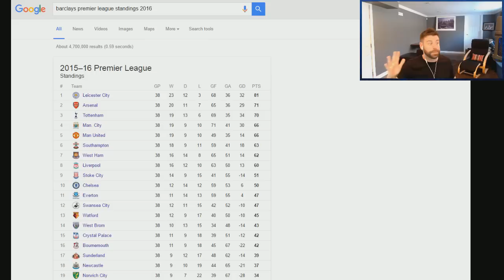TOTS GRIEZMANN and AUBAMEYANG THE DREAM TEAM!!!! - PACK GODS #30 - FIFA 16 Ultimate Team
Welcome to PACK GODS - THE RESURRECTION OF OUR MOST FAMOUS SERIES! I am so excited to bring this series back for you guys and I hope you are really excited to watch it!

The rules of the series are:

-Use only a pack pulled team from start to finish
-Earn pulls from the pot of potential by achievements in game
-The pot of potential contains pack opening challenges (such as open 4 golds, open packs till a frenchman, etc)
- Here is how you earn "pulls" from the pot:
1) a win = 2 pulls
2) a draw = 1 pull
3) a loss = 0 pulls
4) Rage Quit = 1 pull
5) Clean Sheet = 1 pull
6) Hatrick = 1 pull
7) Div title or cup title = 2 pulls
8) Div promotion = 1 pull
-Success in the series is winning Div1

Also There seems to be lots of confusion on the rules of the series and why I get to use that 90+ rated Legend right away and not TOTY Marcelo. So, TOTY Marcelo was packed in a random 100K/50K TOTY pack hunt. Not from earning packs in the series. So if I pack a good player while opening 100K packs, I cannot use them right away. They go into the pot of potential to be unlocked. This makes the series more fair and adds a new fun dimension to it. The 90+ rated Legend I packed from a card I got from the pot of potential while doing the actual series, so of course I can use him right away! Hope this helps!